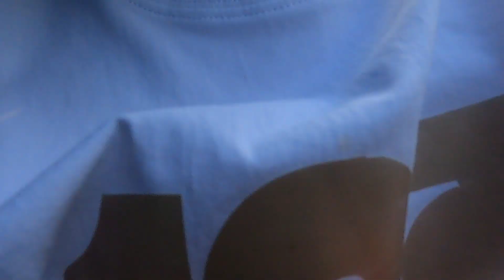I M Travelling On The way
Welcome tomy channel